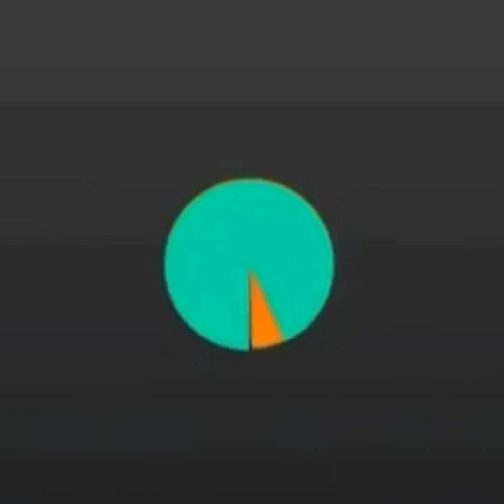Funny videos compilation 2020 ~ Rufa Mae Quinto ng South Korea 🇰🇷